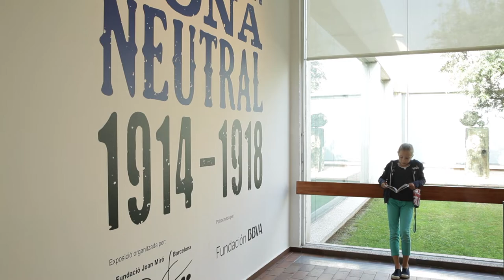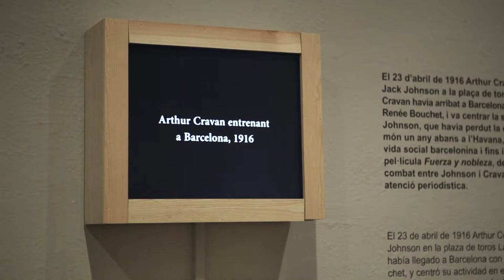Barcelona, zona neutral (1914 - 1918)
Exposició a cura de Fèlix Fanés i Joan M. Minguet, amb el patrocini de Fundación BBVA.
Durant la Primera Guerra Mundial, Barcelona va entrar de ple en la modernitat. Mentre a Europa s'estén el conflicte bèl·lic, alguns artistes catalans inicien el trajecte cap a l'avantguarda (Miró, Togores, Manolo Hugué...), molts creadors estrangers arriben fugint de la guerra (Picabia, Gleizes, Otto Lloyd, Olga Sacharoff...) i Picasso, l'any 1917, torna a Barcelona. Tot això es produeix en un context de grans tensions polítiques, obreres i culturals que es reflecteixen en els formats visuals més diversos: fotografia, il·lustracions, revistes, postals, publicitat, cromos i, evidentment, també en el cinema. La cultura de masses estava en plena expansió en aquella Barcelona que combindava la vida alegre dels barris portualris amb l'acció cultural de la Mancomunitat.